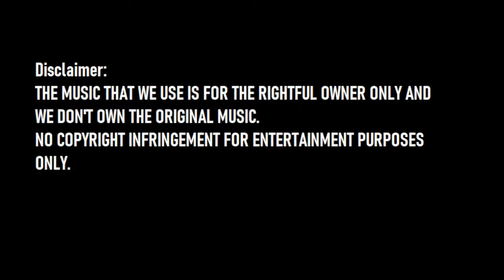THE BAG MAN Hosted by Poppo Lontoc and Madam Queen Bee